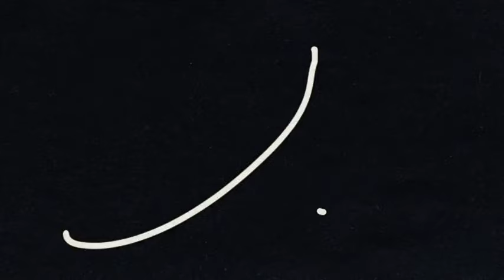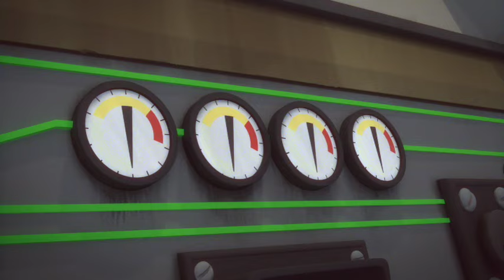Primates Of The Caribbean